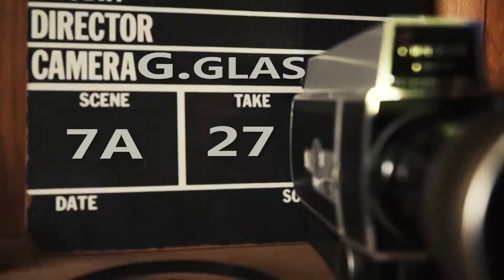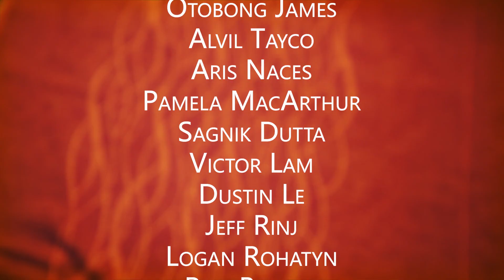RIFFA 2018 - Masters Class Series -Gender and Power Balance - A Panel Discussion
Gender and Power Balance - A Panel Discussion